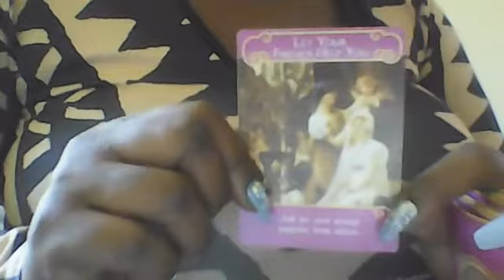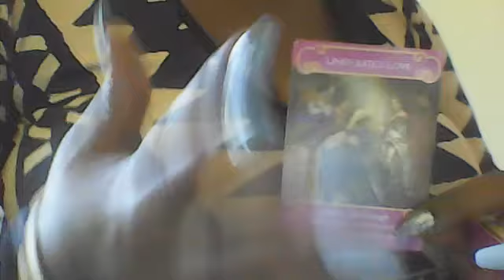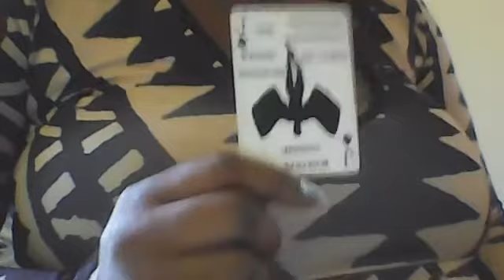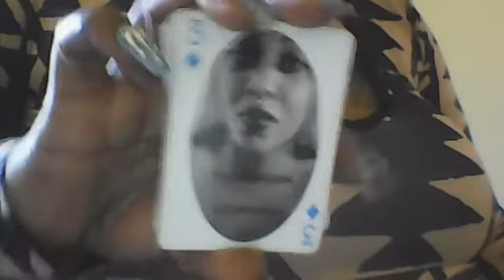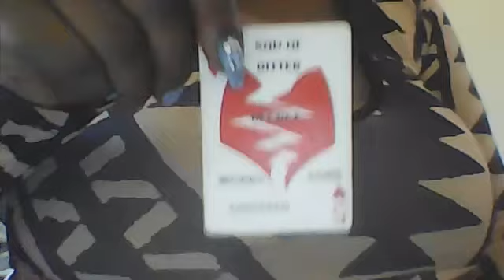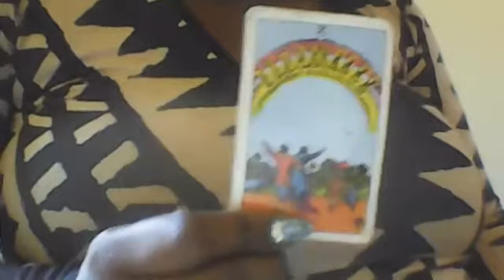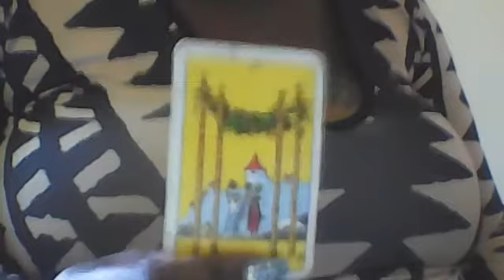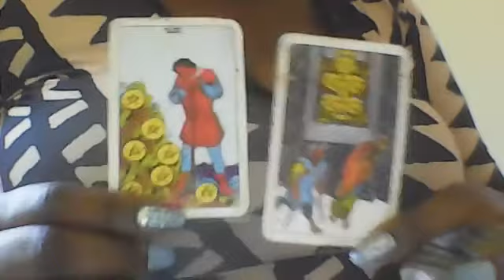CANCER ZODIAC SIGN TAROT READING AVOID THE AIR SIGN AND STOP GOING AFTER OLD OR SAME TYPES